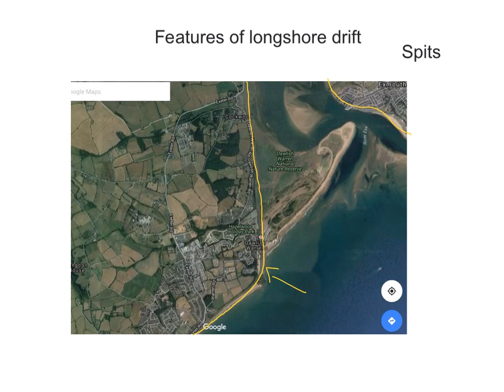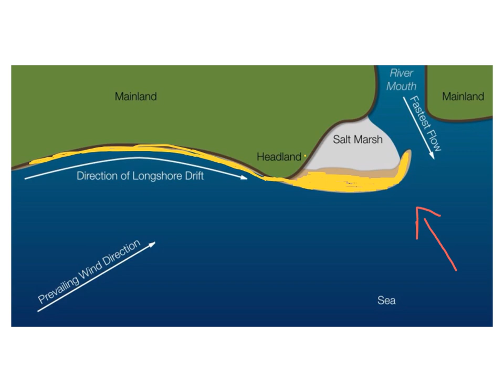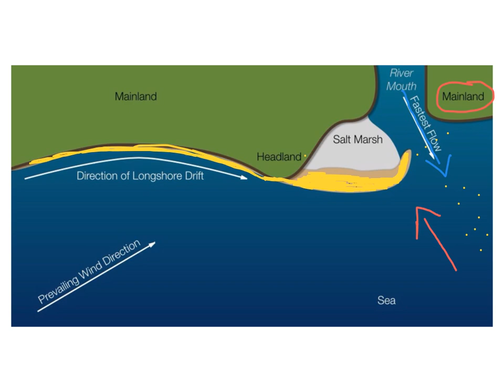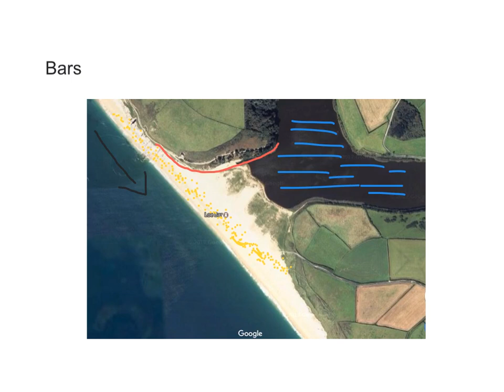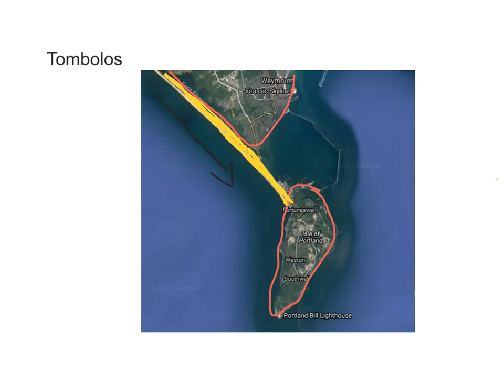Features of longshore drift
Landscapes of deposition / longshore drift. Including spits, bars and Tombolos